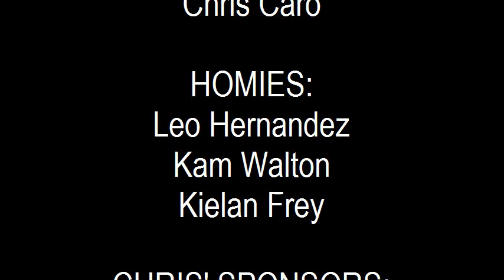Day In The Life With Chris Caro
i spent the day with chris caro and this is the footage that i have. this is basically what he does in an everyday life (skate life). if you want to see more videos of him and other skaters please subscribe!!!